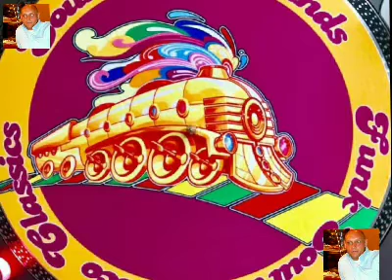I Can Prove it